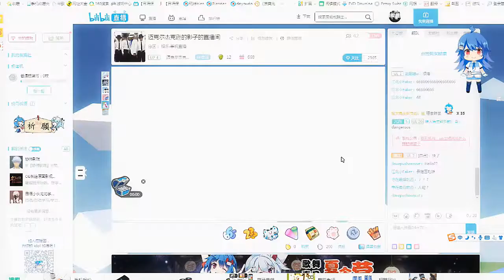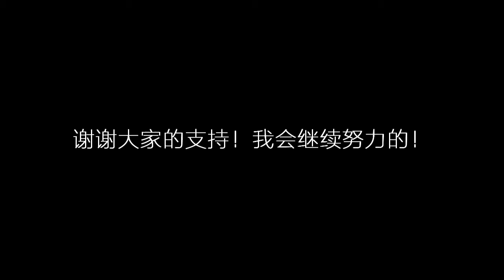Michael Jackson SMOOTH CRIMINAL Impersonator B y MJSHADOW